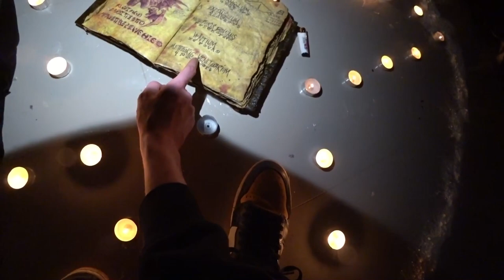MLODZIUTKI WYPOWIADA ZAKLECIA